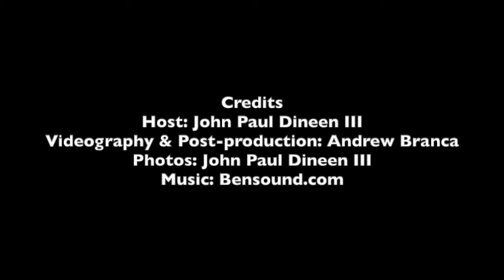The Ag Report: Farm Service Agency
In this edition of The Ag Report, Ellis County, Texas-based ag producer and host John Paul Dineen III talks about the Farm Service Agency and what it does in service to farmers and ranchers.